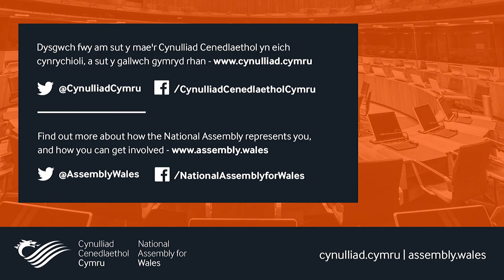90 Seconds on schools in Ceredigion – Elin Jones AM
During Plenary on 19/07/2017, Elin Jones AM delivered a 90 Second Statement on the closures of three Ceredigion primary schools, and the and the opening of Dyffryn Cledlyn regional school in Sept.

You can find out more about how the National Assembly represents you, and how you can get involved

Twitter.com/CynulliadCymru
Twitter.com/AssemblyWales

Facebook.com/CynulliadCenedlaetholCymru
Facebook.com/NationalAssemblyforWales

Instagram.com/Senedd